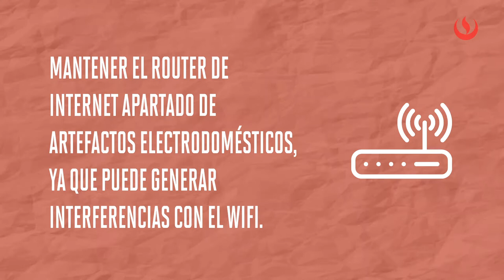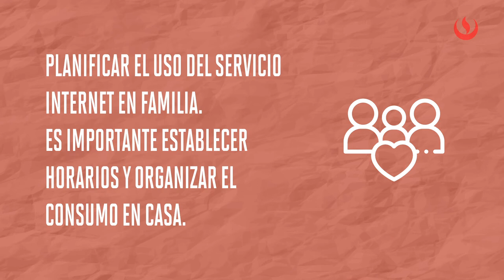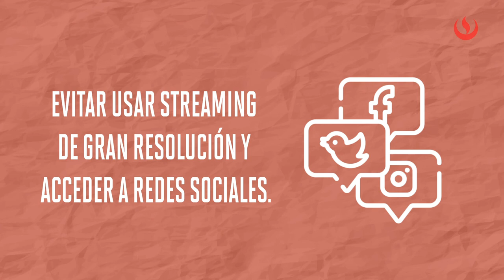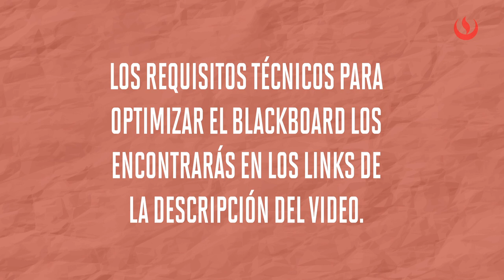Recomendaciones generales para una mejor experiencia en clase